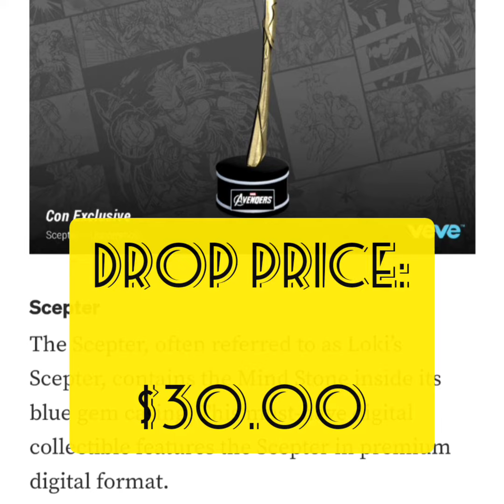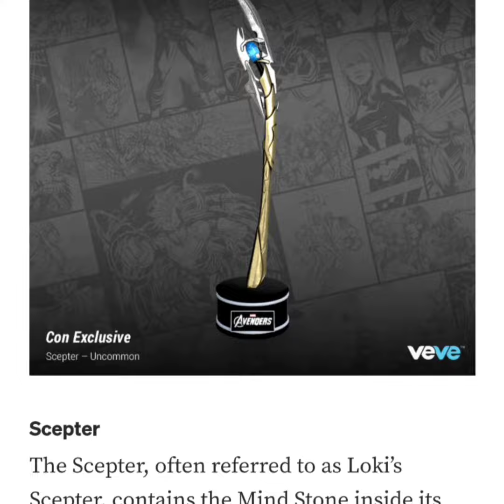VeVe Drops Avengers Scepter Mind Stone (Loki Scepter) NFT Digital Collectible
VeVe Drops Avengers Scepter Mind Stone NFT Digital Collectible

The Scepter, often referred to as Loki’s Scepter, contains the Mind Stone inside its blue gem casing. This must-have digital collectible features the Scepter in premium digital format.